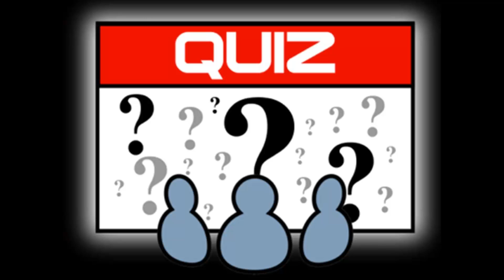Quiz Academy - #114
No os perdáis los próximos episodios para más Quiz Academy. Un saludo.

- Catsle -